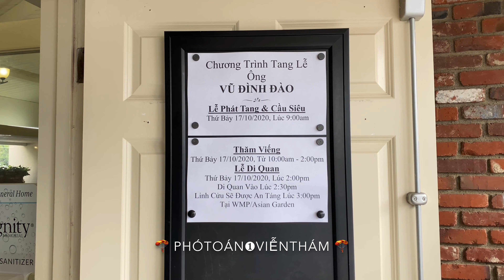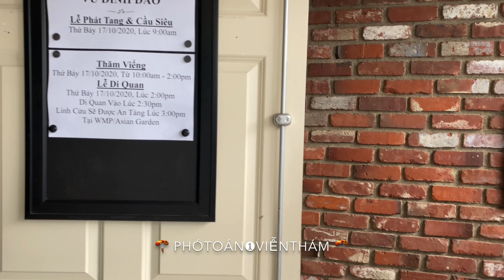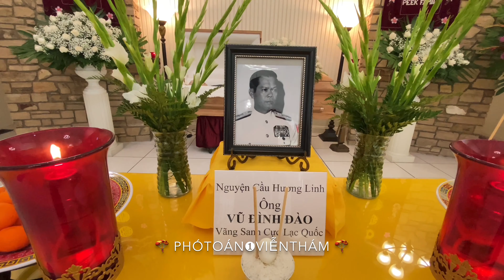Tang Lễ - An Táng Phó Đề Đốc Vũ Đình Đào ( Hải Quân VNCH ) tại Quận Cam NamCaLi, Thứ bẩy 17-10-2020